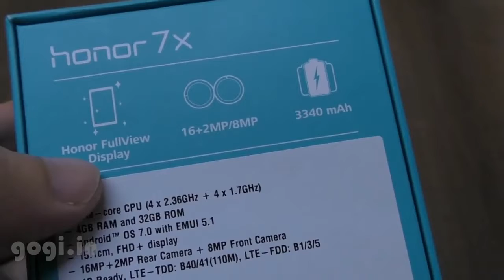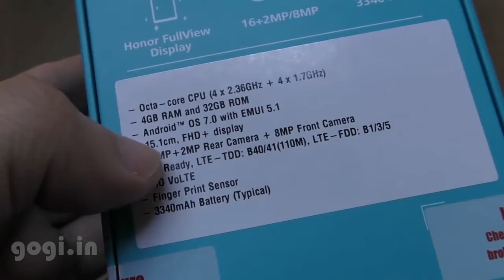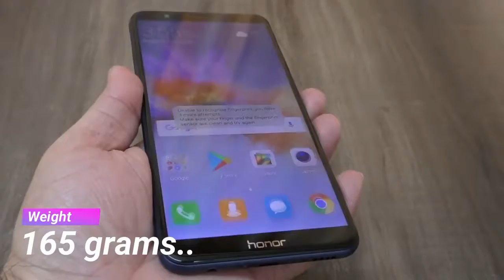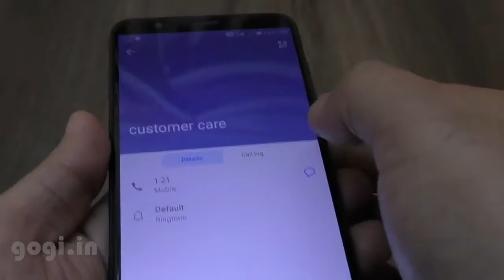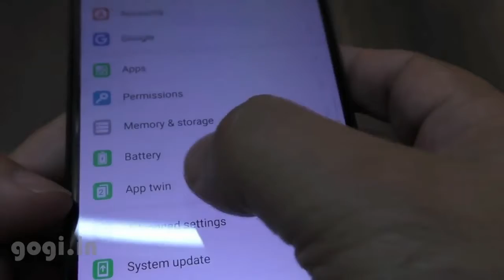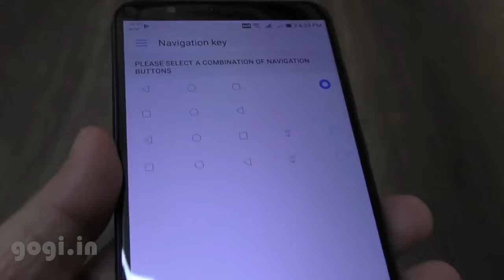Unboxing honer 7x in hindi